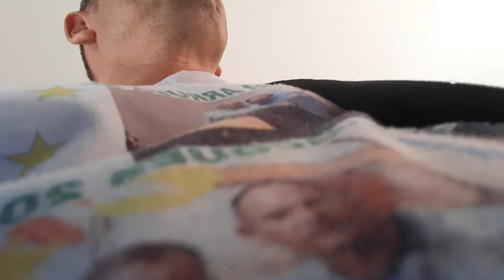Wanderson e Arrudashow2019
Massape Ceará